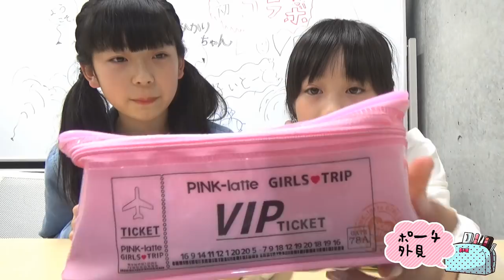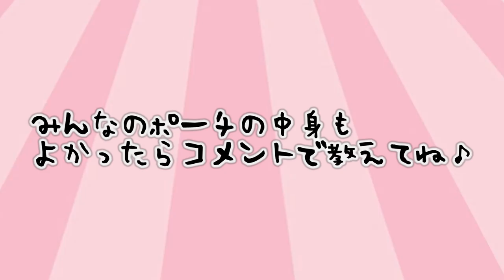【小学生】【中学生】ポーチの中身紹介。「リクエストにお答えします」 What's in my pouch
たくさんのリクエストありがとうございます♥今回はひかりちゃんとポーチの中身を紹介しました！「新JC1、JS6」